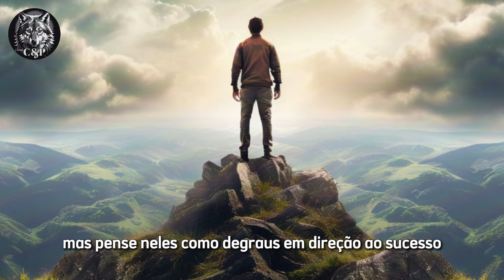O SUCESSO Brota Das Adversidades: Lições De Um Sábio Avô!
Explore a sabedoria surpreendente contida em uma narrativa simples sobre duas árvores. Acompanhe-nos em uma jornada que revela o segredo para superar os desafios da vida e alcançar sucesso excepcional. Nesta história inspiradora, um jovem busca orientação de seu avô na busca pelo sucesso.

Veja também
Esta história nos ensina que, muitas vezes, as circunstâncias e o ambiente podem nos influenciar a ponto de esquecermos nossa verdadeira natureza e potencial